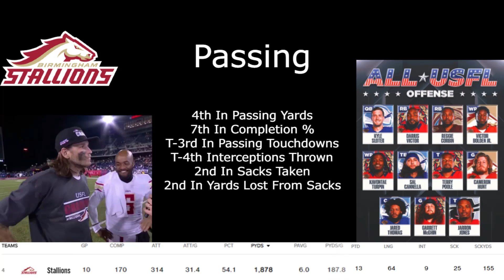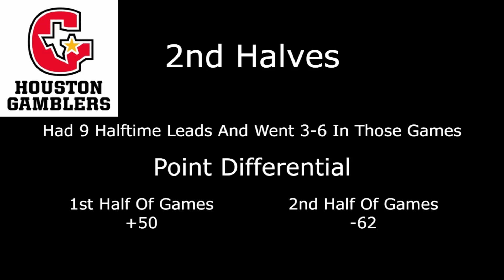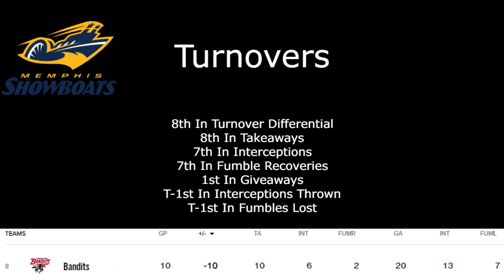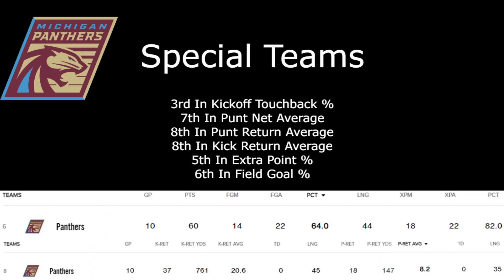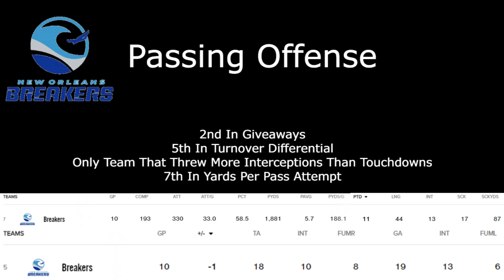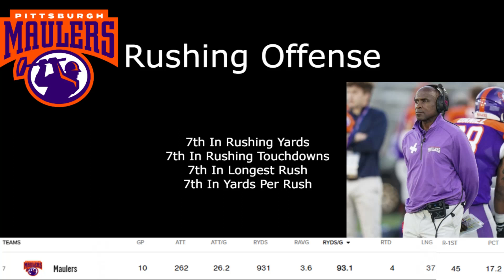What Aspect Each Team Needs To Improve For 2023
Today I am going to give my opinion on what aspect each team needs to improve the most on for the 2023 USFL season.